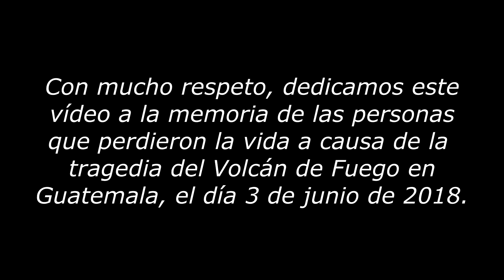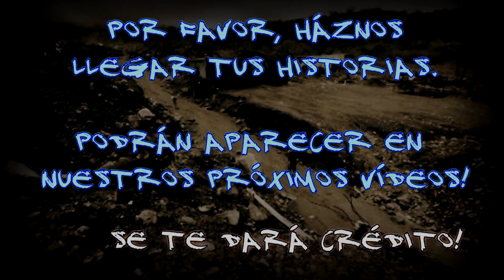Relatos de Traileros: Las ánimas de la Zona Cero, Guatemala | Frecuencia Paranormal | FP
Relatos de Traileros: Las ánimas de la Zona Cero, Guatemala

El 3 de junio de 2018, Guatemala sufrió uno de los mayores desastres naturales en toda su historia. El volcán de Fuego, registró una violenta erupción que provocó una avalancha de gases, ceniza y rocas ardientes, que arrasó completamente la comunidad San Miguel los Lotes y otras aldeas cercanas.

Durante la erupción, el volcán de Fuego  arrojó rocas fundidas a más de 1.300 grados que arrasaron todo a su paso.

Se estima, que más de 194 personas fueron enterradas vivas por las espesas nubes de ceniza negra.

Según datos oficiales, la devastación dejó en total al menos un saldo de 202 muertos y 229 desaparecidos. Se estima que más de 1.7 millones de personas fueron afectadas por la ceniza.  Hasta la fecha, aún quedan cientos de familias que no tienen hogar debido al desastre.

Siempre lo hemos dicho, las personas que trabajan tras el volante, como los traileros,  son las más susceptibles a ser testigos de apariciones fantasmales en las carreteras y otro tipo de fenómenos.

Agradecemos a la persona que nos compartió esta aterradora experiencia. Los hechos ocurrieron en la Zona Cero, nombre que recibió la zona más afectada tras la erupción del Volcán de Fuego en 2018 en Guatemala.

Ellos iban transitando por la carretera que se sitúa al lado de donde estaba el pueblo de San Miguel Los Lotes, cuando fueron testigos de una serie de fenómenos paranormales...

Este, y otros relatos que refieren el sitio, parecen indicar que la Zona Cero está infestada de ánimas en pena...

► Lugar de los hechos : Zona Cero, Guatemala (antiguamente San Miguel los Lotes)

► Fecha : No especificada

► Experiencia anónima